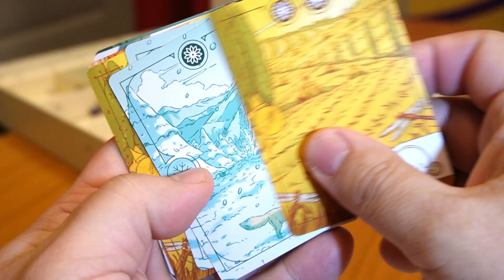EVERGREEN é para mim? | Galápagos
Sempre bate aquela dúvida de "Será que é para mim?" quando temos que escolher um novo jogo, não é? Mas fiquem tranquilos! Jack e a Lu chegaram para sanar suas dúvidas e mostrar se Evergreen é para você!